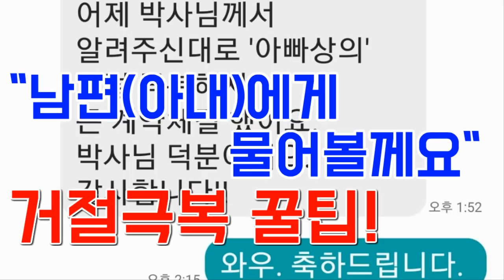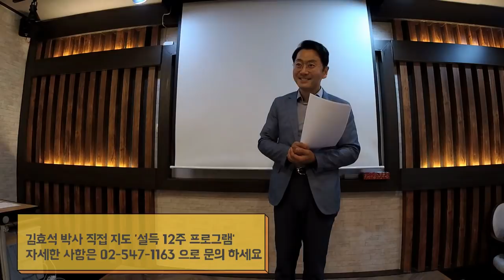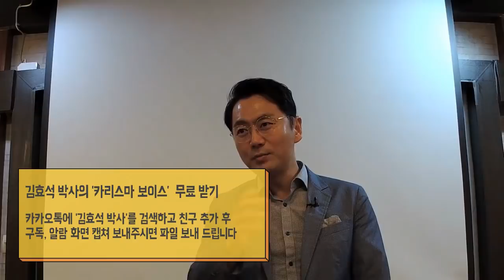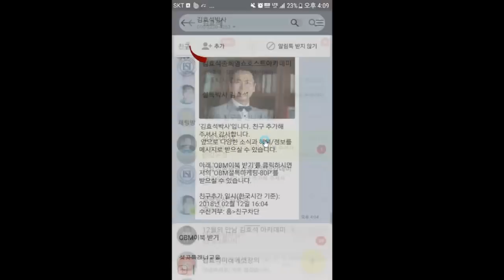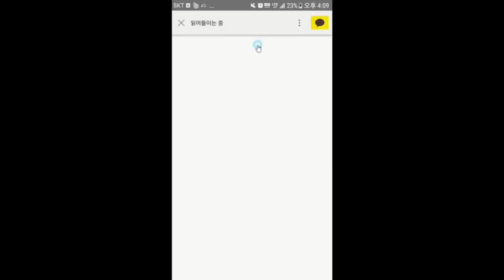확실한 거절극복 "아내(아빠)에게 물어볼께요" 김효석 박사 즉문즉설